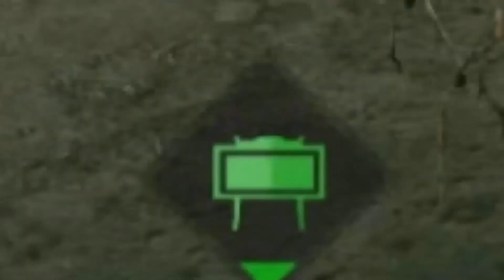Warface Funny, Epic and Random moments (when noobs play fps games)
In this gameplay i managed to record some trollings and random funny moments from the game warface. Warface is a free steam game and this game is probably the best free online fps games that can be said a good alternative for COD fans ( those fans who r broke as f**k like meh , plays the pirated versions and can't effort to buy a copy).